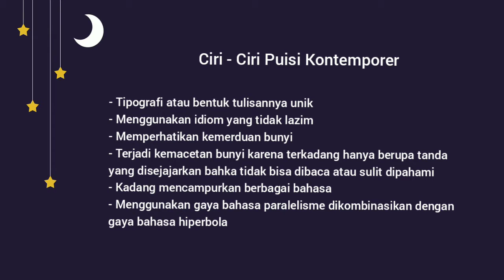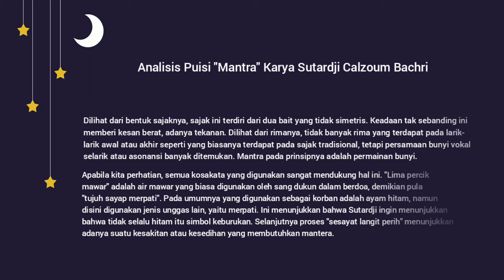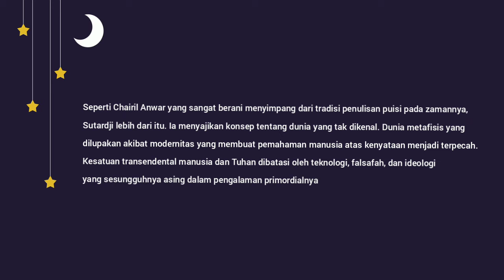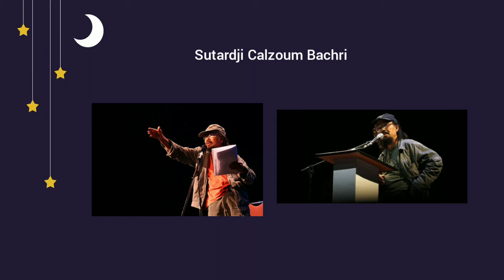Puisi Kontemporer - "Mantra" Karya Sutardji Calzoum Bachri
Sutardji Calzoum Bachri adalah pujangga Indonesia terkemuka, ia dikelompokkan sebagai sastrawan angkatan 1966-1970 an. Dari sajak-sajaknya itu Sutardji memperlihatkan dirinya sebagai pembaharu perpuisian Indonesia.Terutama karena konsepsinya tentang kata yang hendak dibebaskan dari kungkungan pengertian dan dikembalikannya pada puisi kata seperti dalam mantra.

Nama : Dwiyanti Rachmawati
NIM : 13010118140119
Mata kuliah : Sastra Kontemporer
Dosen pengampu : Dr. Sukarjo Waluyo, S.S., M.Hum